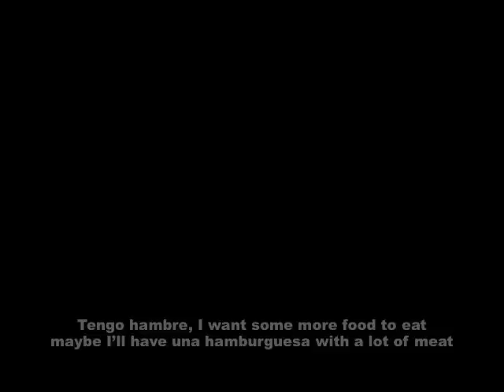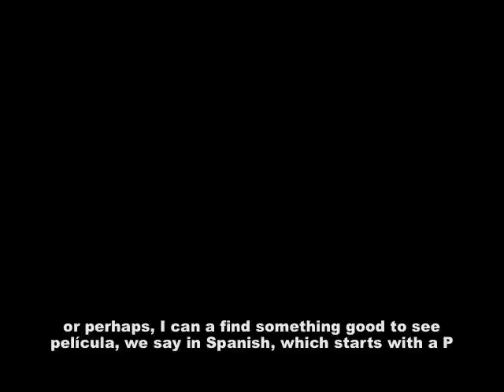6th Grade Spanish Rap